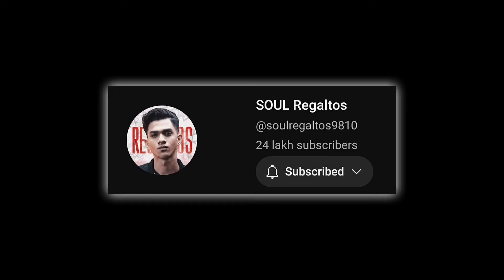Rega Wish Went Wrong ✅💯